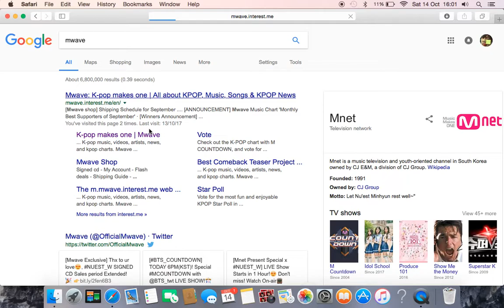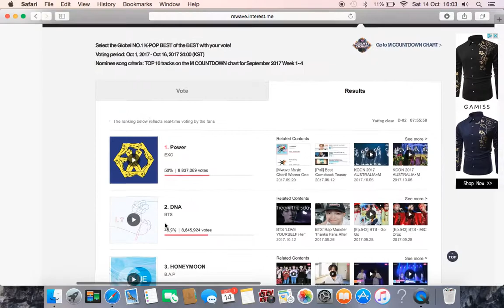How to vote for BTS on MWAVE using KakaoTalk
Hello fellow Armysssssssss.

This is my first ever video on here and it shows you how to vote for BTS on MWAVE because we're currently in second place. PLEASE GO VOTE!